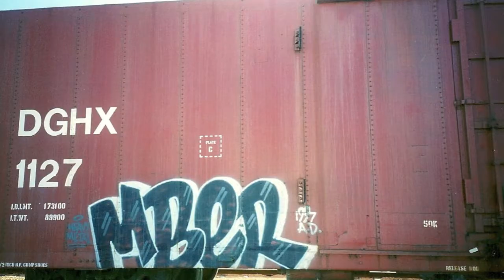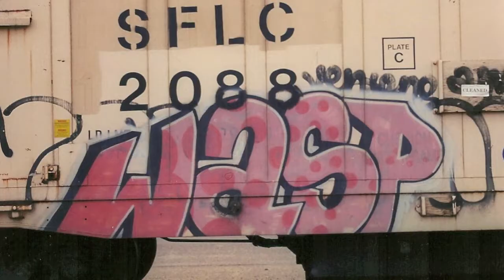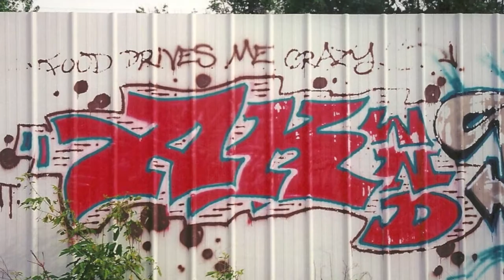Raekwon - New Day ft. Freddie Gibbs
Hot Track!!   Minneapolis graffiti. ..old flicks.. Rusty Freights & Milk Crates..2013